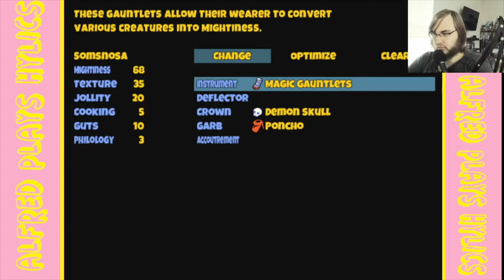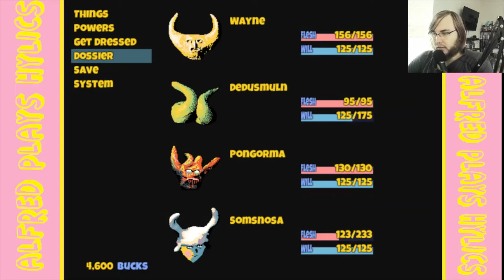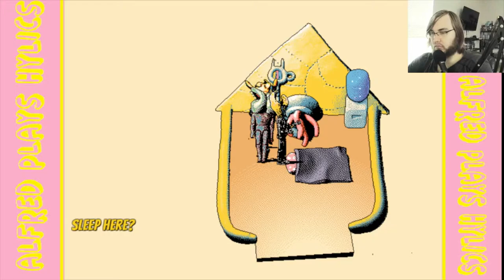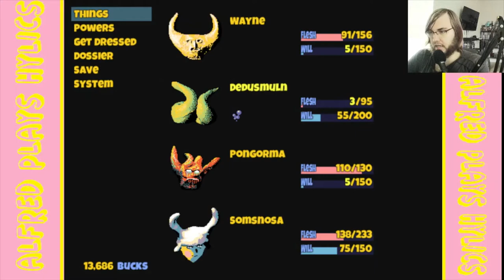Hylics Replay- Part 6 (Clearing Out)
The backtrack begins. Happy Mauritus Engineer's Day.